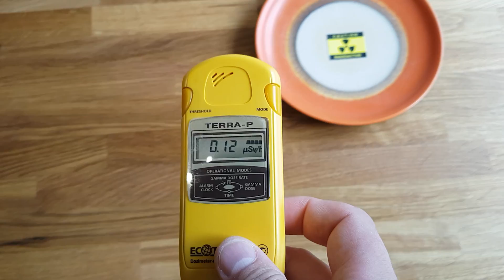Keramikteller mit starker Uranglasur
Zu sehen ist ein alter Keramikteller mit Uranglasur. Dieser weist eine außergewöhnlich hohe Strahlung auf. Gemessen mit dem Ecotest Terra P.